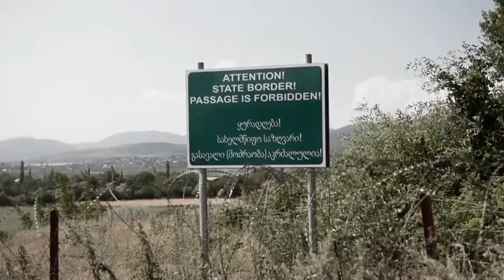Strenghtening Georgias defence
With two sovereign territories under foreign occupation, and an increasing threat from the South, the security situation in Georgia, and the region, is unstable.

The Substantial NATO-Georgia Package, or SNGP, contains 13 projects designed to improve Georgia’s defence capability. Some tackle areas such as cyber defence and strategic communications, while another, the Defence Institution Building School, provides development training within the security sector. But in terms of practical skills on the battlefield, the Joint Training and Evaluation Centre, or JTEC, is perhaps the most tangible.